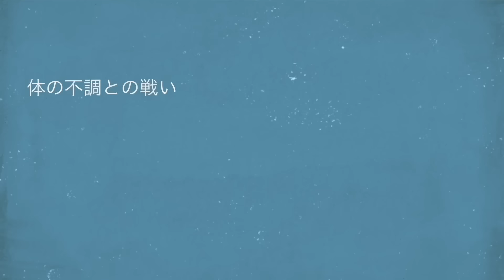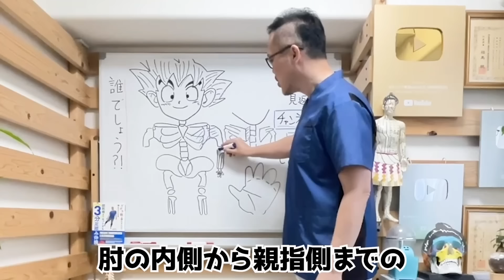【3分若返り】二重アゴ・巻き肩・猫背・ストレートネック｜顔・姿勢・老化｜枕が合わない悩みまで改善し内臓脂肪・中性脂肪も減らす肩甲骨体操【脳の老化・首/肩コリ・腱鞘炎・バネ指まですべて解消】